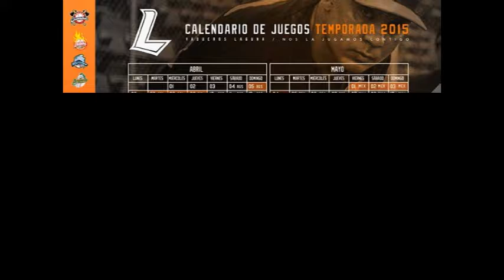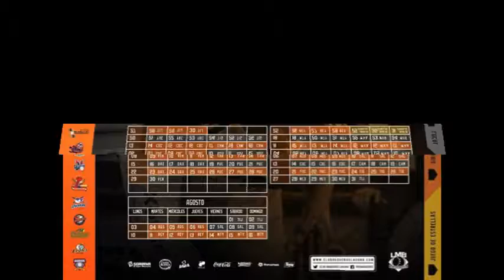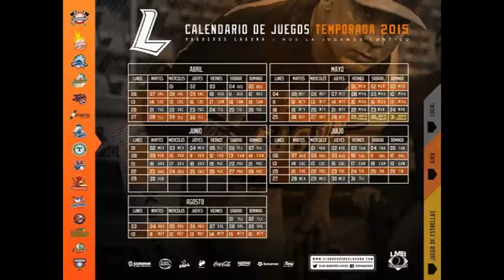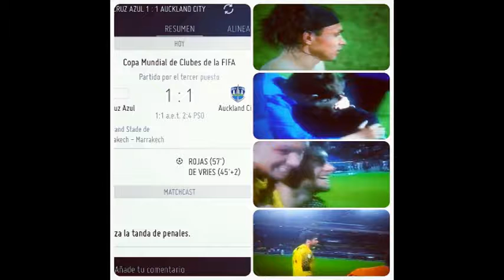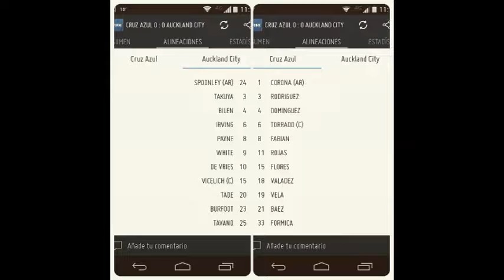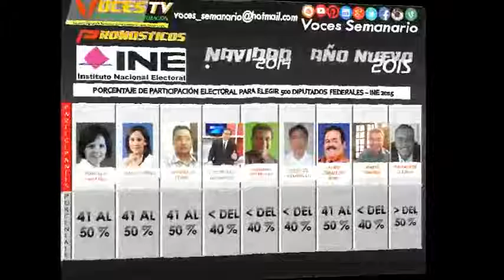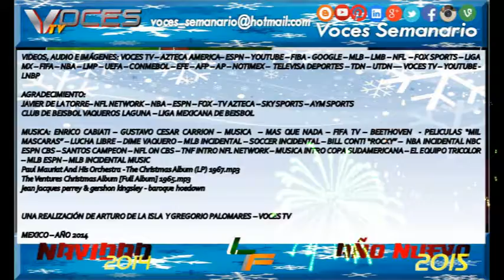LOSFANATICOS 83 (ESPACIO DEPORTIVO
LO MAS DESTACADO DEL DEPORTE EN MÉXICO Y EL MUNDO (LMB- VAQUEROS LAGUNA // SOCCER INTERNACIONAL)